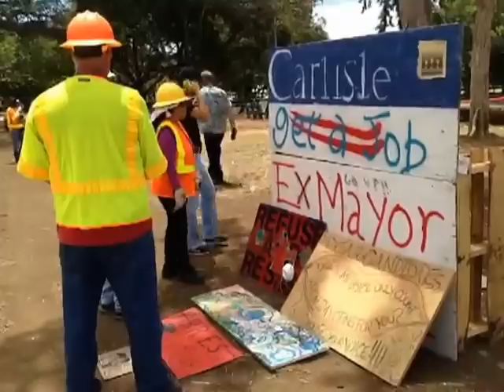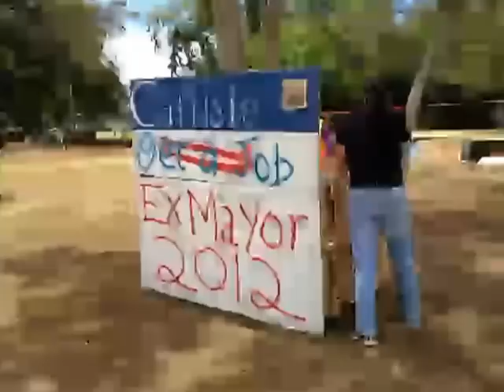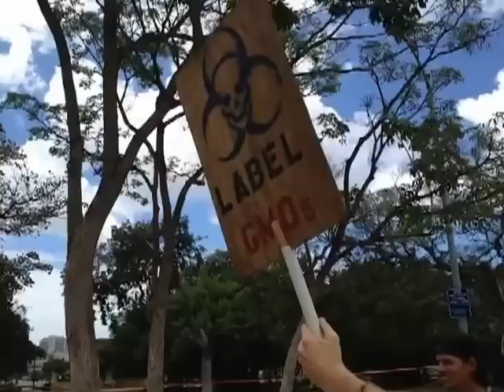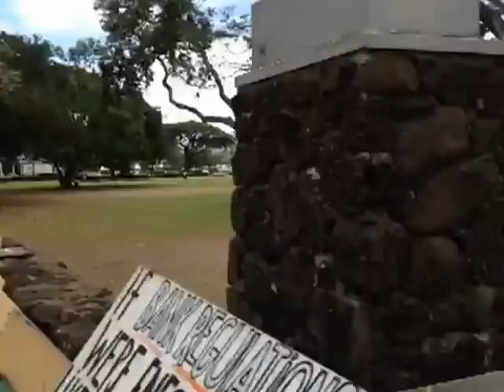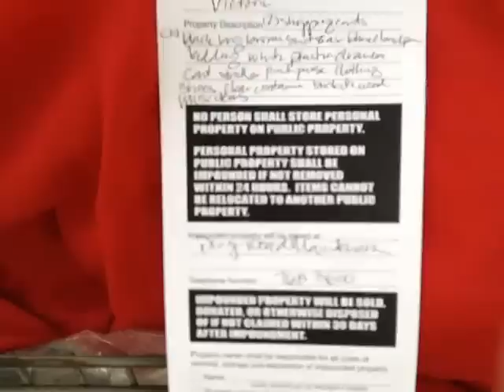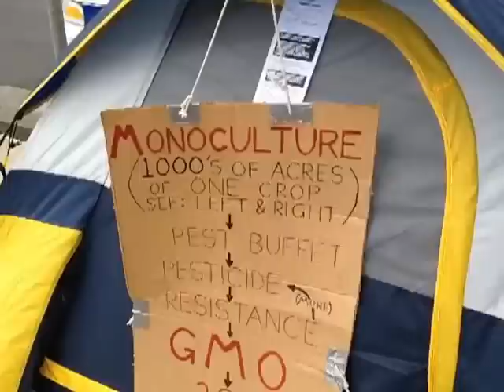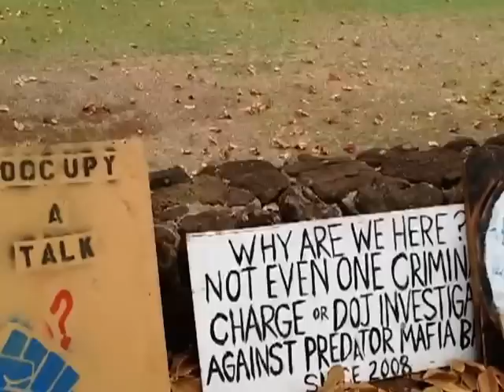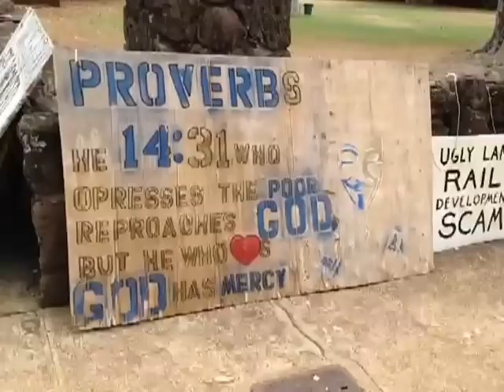120823 Seizure attempt raid on deOccupy Honolulu 08/23/2012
Recorded livestream of todayʻs raid. All they really wanted was that embarrassing sign of their boss. Carlisle sign destruction begins at 03:54

An edited Flickr set of stills taken simultaneously with my other camera is